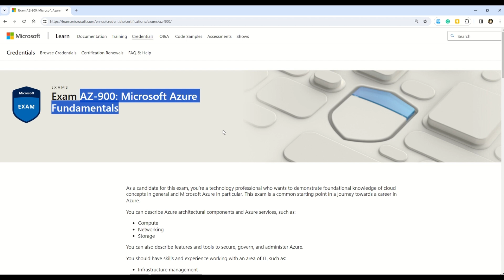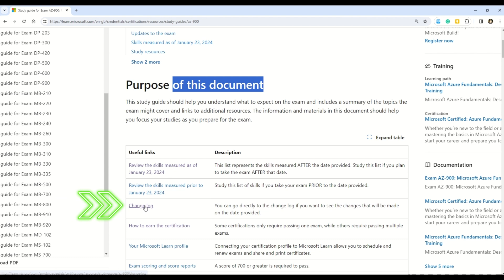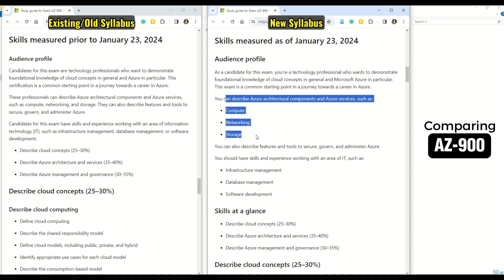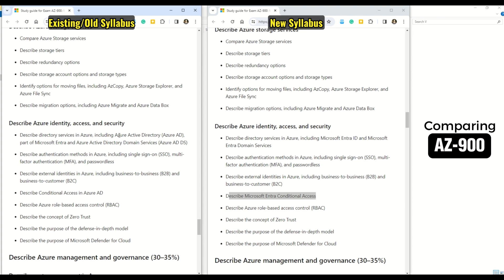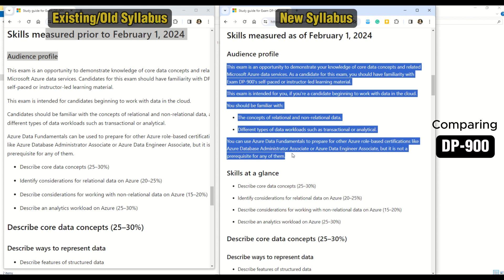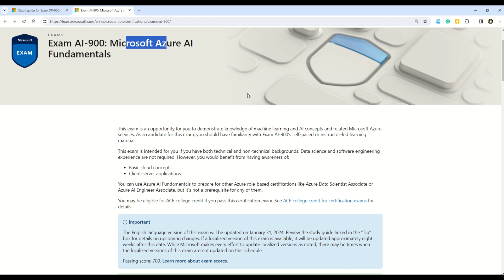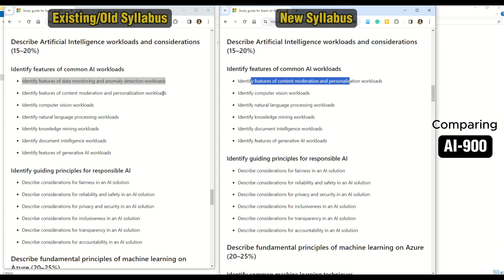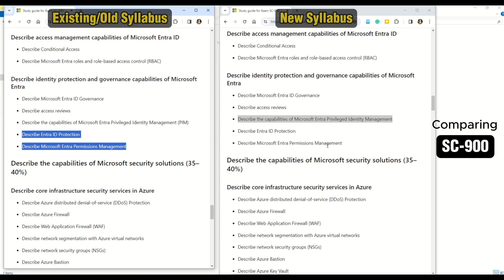AZ-900 | DP-900 | AI-900 | SC-900: Azure exams Changed #2024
Microsoft has announced syllabus changes for all Azure Fundamentals exams.
In this video, you will learn:
◼ What changes are coming in Various Certifications?
◼ Sections added, updated, and removed.
◼ Should you reschedule or postpone the exam?

If you're planning on taking AZ-900 this month or next, you HAVE to watch this.
🎬 The video covers the following Topics:
0:00:00 Introduction
0:01:11 What are the upcoming changes in AZ-900?
0:07:36 What are the upcoming changes in DP-900?
0:10:42 What are the upcoming changes in AI-900?
0:12:27 What are the upcoming changes in SC-900?
0:13:10 Should you schedule or postpone the exams?

◾AZ-104: 190 Questions
◾AZ-104: 6 Case Studies
◾AZ-900: 765 Questions
◾AZ-900: 135 Questions
◾AZ-900: 191 Questions
◾AI-900: 115 Questions
◾DP-900: 80 Questions
◾DP-203: 216 Questions + 3 Case Studies